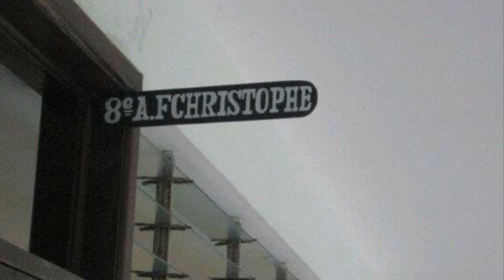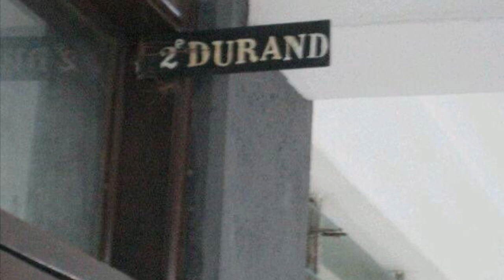CNDPS ( Collège Notre-Dame du Perpétuel Secours) Cap-Haitien HAITI 🇭🇹 Music by BélO ( Lèwa )